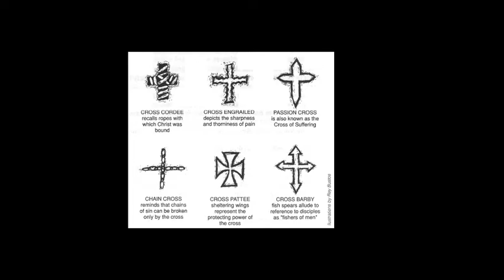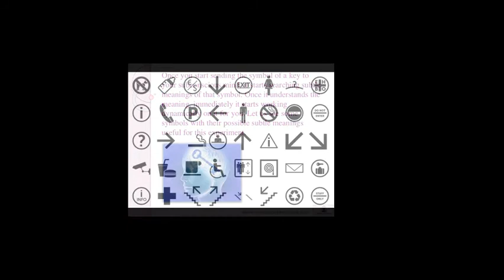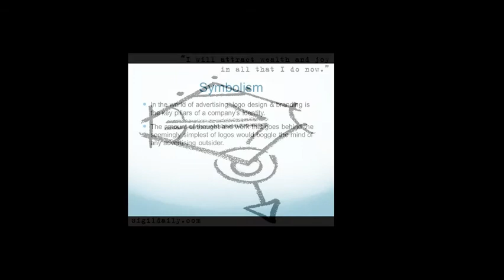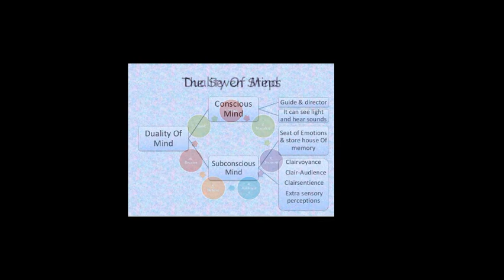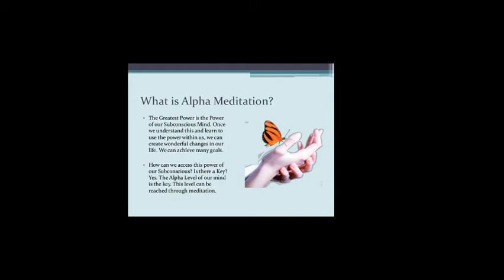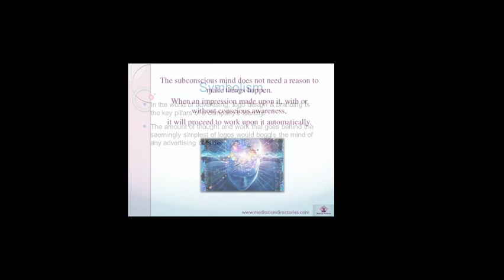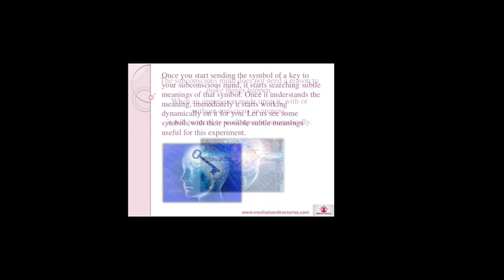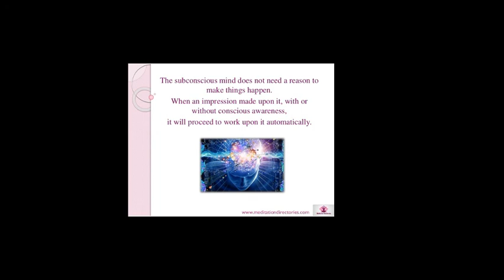Keeping it Conscious Episode 5 - The Power of Symbols & The Art of Sigil Making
video notes:
Symbols represent ideas and convey these ideas quickly. Like a number is just a symbol for the various computations of 1. Without having to add one, nine times, you just see the number 9, and its instant. Some symbols are beneficial, like the stop sign for example, but then there are other symbols like the cross or the swastika that manipulate the masses.

Even a letter is a symbol that forms other symbols we call words, that encode data without having to say the definition everytime we speak or see it. Instead of saying that man was walking very fast, we can make it shorter by just saying 'running'. When you use a symbol you don't have to think, your subconscious responds and does the thinking for you. So many symbols in the world are placed before you to control your subconscious mind. For this reason, it is important to begin to create your own symbols to activate your personal subconscious. When you realize that through your own imagination you can create powerful changes in your life. By taking back the power of symbolism and creating your own definitions for symbols, you begin to create your reality.

Impacting the subconscious mind is based upon its ability to accept the symbology you feed it. Symbols then are not to be worshipped but understood and directed. So many of us look to symbols and mythologies as powerful, if you take a step back, ultimately it is you that is giving them the power to your thoughts. Understanding the different modalities and ways to impact your subconscious mind allows us to experiment and see what the symbols truly mean, to us. This brings us to the topic of journaling and documenting our experiments, in order to define what these symbols mean to you personally. It could be that working with the cross brings you financial prosperity, or the swastika brings you inner peace and harmonious relationships. My point is you don't truly know until you have done the work and came up with your own conclusions.
When creating symbols you have to work with them in your mind and properly identify the what, the who, the how, and the why. Creating an intention through power and assuredness raises the level of impact. Creating an intention through doubt and halfheartedness reduces the impact. One has to learn to put complete trust in their inner power and use the correct symbolism to activate it and get to our personal desires. Ase. Fill your mind with positivity and put decent work into creating the symbol and the story around you. Peace is the power, always remember.

Understanding sigil making, there is no correct or incorrect way to make one. A sigil is a word taken from Latin which means seal, a symbol used for magical purposes. A sigil has as much power as you the imagined gives it. I find it important to add that there are no pre-made sigils made for your personal success. Whoever made the sigil did not have you personally in mind, even if they did, you could never truly know their intent. Human beings live in multiple dimensions and most of them cannot be reached on a mundane level. To deal with yourself and your reality, I feel it is best to create your own sigil that impacts your own subconscious mind. The primary power in a sigil is derived from the fact that you created it, charged it, and it benefits you. Once the sigil is created you charge it through ritual then you forget it. This done because we want to forge this symbol and it's intent in your subconscious mind without the conscious mind getting in the way.  The subconscious is our GPS, the sigil is the address, once the address is on the GPS all we have to do is follow the directions. How much good would the address be in traveling?